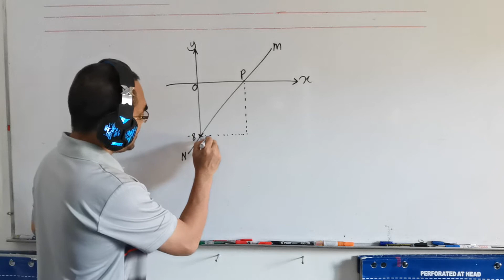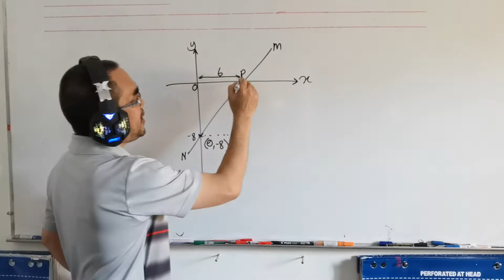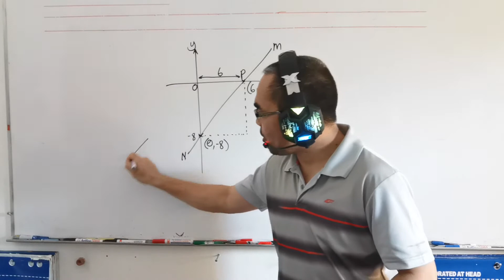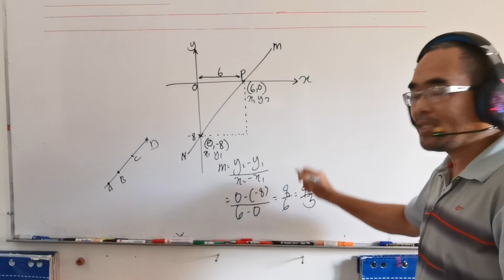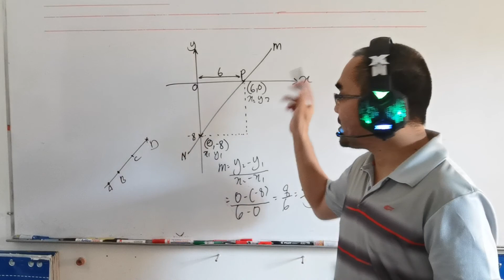F2 Chapter 10 Generating Excellence No 8: Calculate the gradient of the line MN,...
The question is from Mathematics textbook form 2 year 2020, Generating Excellence, question 8 at page 202.

Soalan ini didapati daripada buku teks Matematik Tingkatan 2020 menjana kecemerlangan No 8 pada muka surat 202